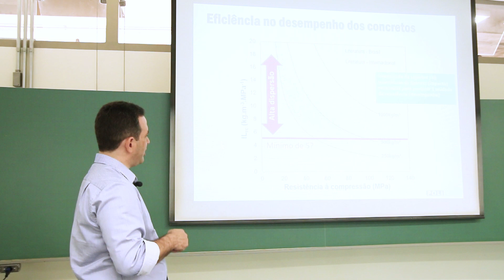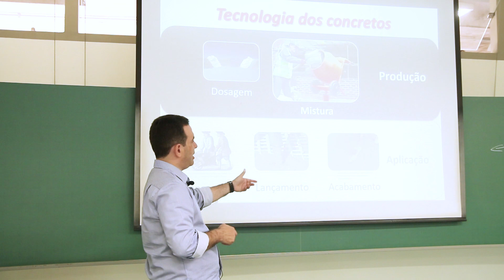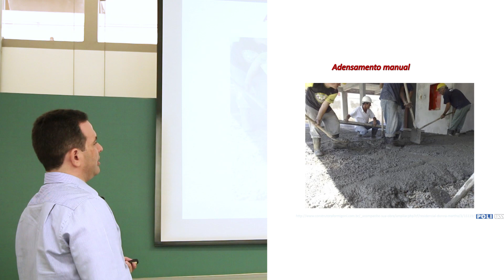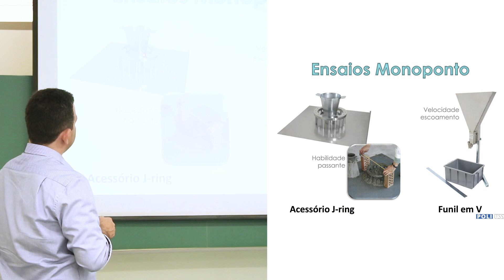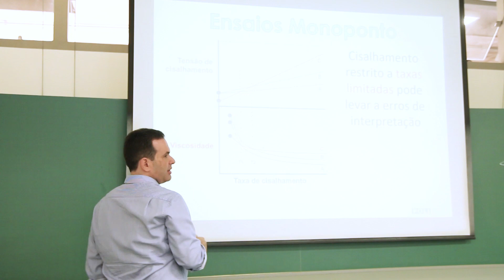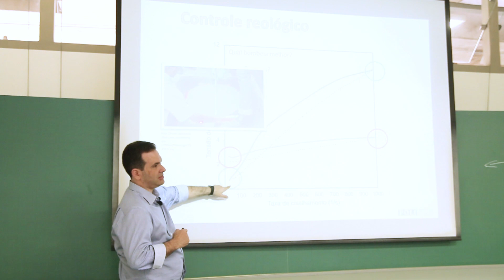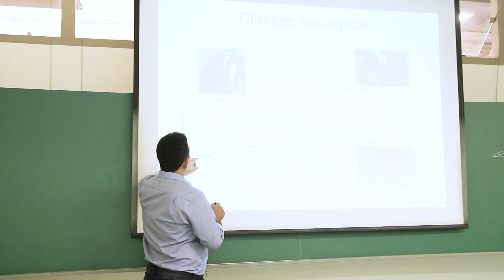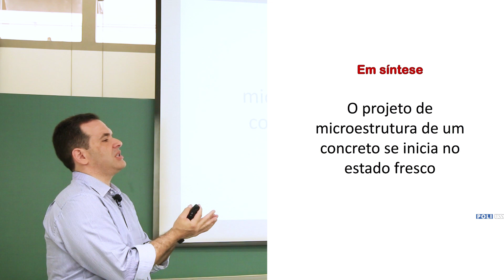Concreto no estado fresco - Aditivos (Aula 4, parte 4)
Neste vídeo, o Prof. Rafael Giuliano Pileggi apresenta a quarta aula do curso Materiais de Construção Civil II, disciplina do Departamento de Engenharia de Construção Civil da Escola Politécnica da USP.
Esta aula foi gravada durante o segundo semestre de 2017.